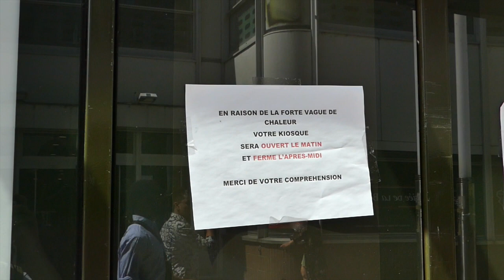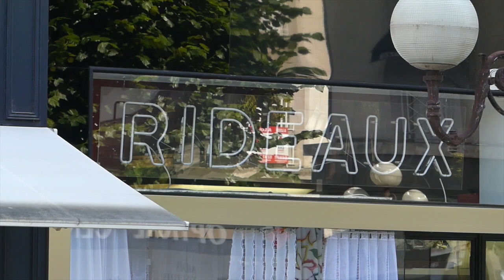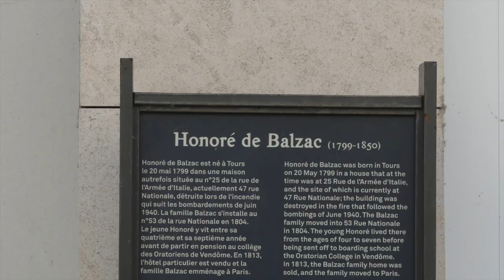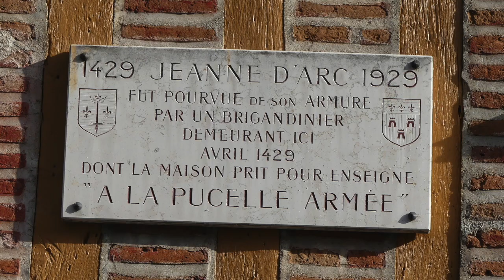39 degrés C à Tours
Nous étions à Tours le jour où la grande canicule a commencé - sans Marlowe, heureusement pour lui. Il faisait 39 degrés C. Voici quelques images de cette journée torride dans le chef-lieu de la métropole Tours Val de Loire et de la région de Touraine.